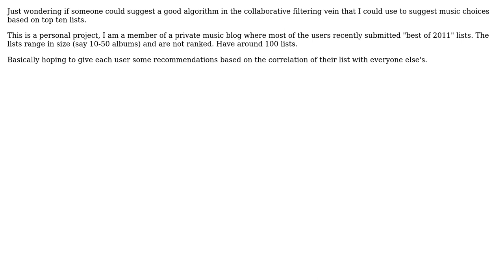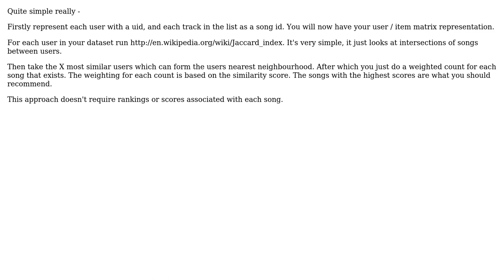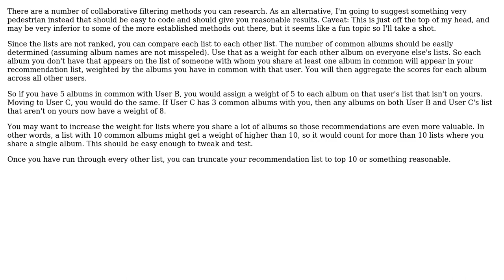Software Engineering: Suggesting albums based on friends' top ten lists (2 Solutions!!)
Software Engineering: Suggesting albums based on friends' top ten lists